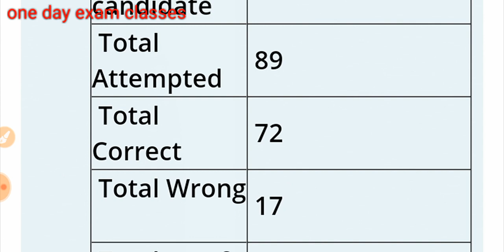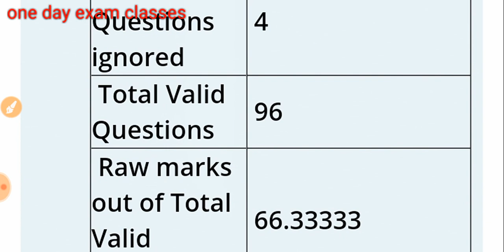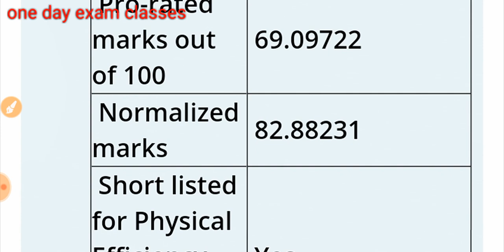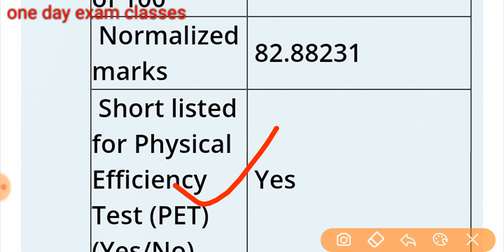RRB group d new result 2019 railway group d result 10march /raw marks /wrong question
link for new result rrb group d